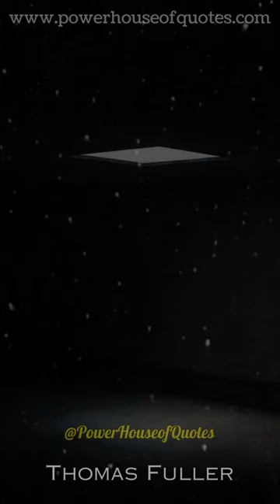Inspirational lines by Thomas Fuller